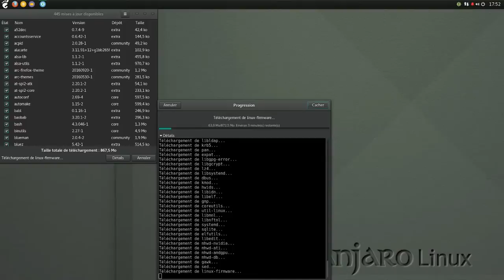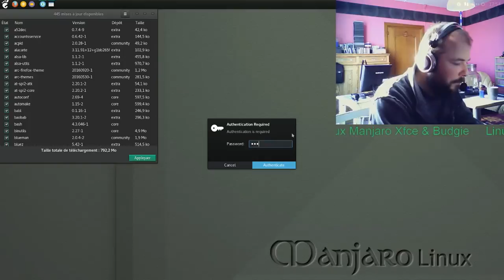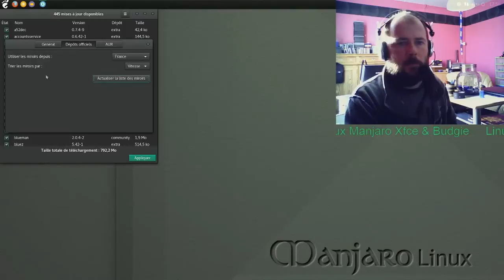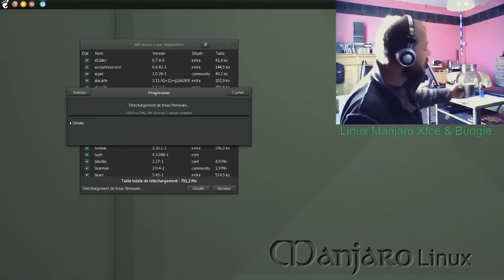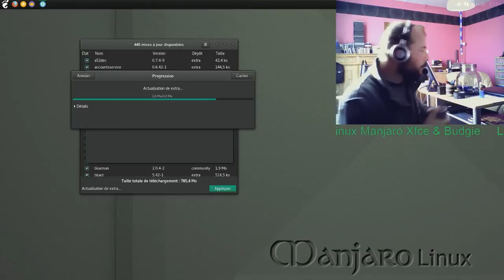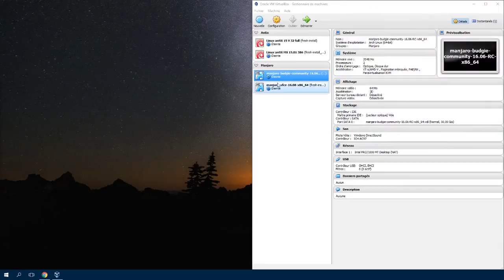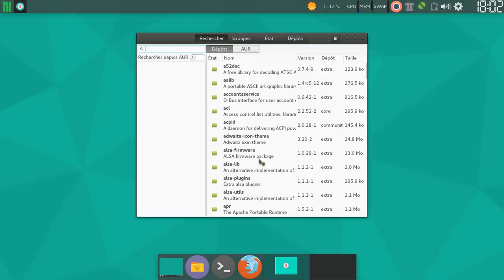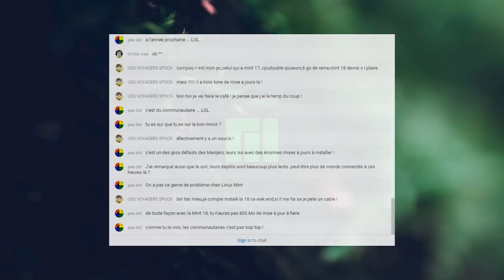Manjaro | miroirs | officielles vs communautaires - EXTRAIT LIVE